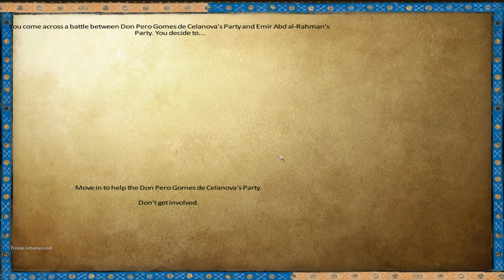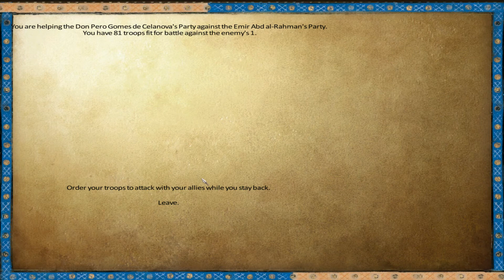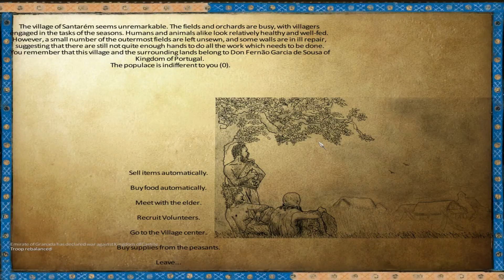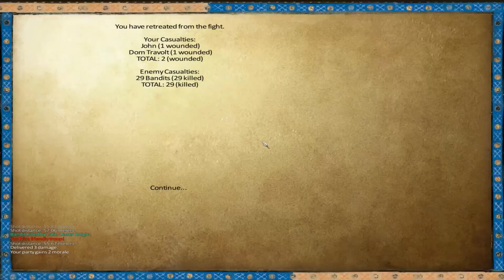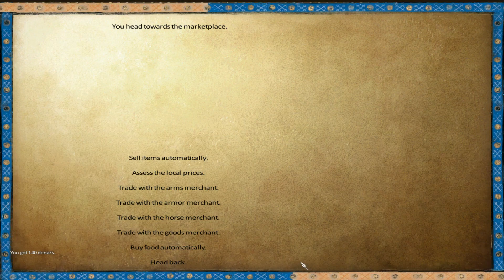Mount and Blade com Portugal 1257AD MOD | Gameplay Português PT-PT | #12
Vejam aqui toda a série com o mod de Mount and Blade Warband que permite jogar com todos os países europeus e do norte de África que existiam em 1257.